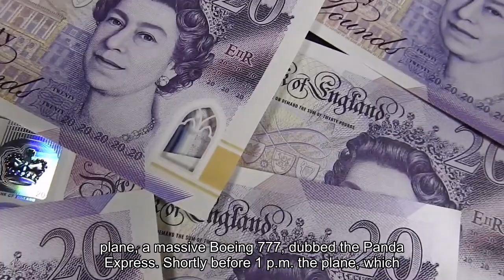How FedEx is shipping 3 giant pandas to China a 19-hour flight hundreds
Three giant pandas departed the National Zoo in Washington, DC, on Wednesday and are heading for China. So how, exactly, does one transport a 200-pound panda, let alone three of them? Via FedEx, of course."It's an incredibly complex endeavor," Brandie Smith, director of the National Zoo, told The Washington Post last month. "There's zero margin for error."Panda bears in US zoos have been on loan from China as a matter of "panda diplomacy," but as those leases are running out and not getting renewed, the bears are leaving. As of this week, only four panda bears remain in the US, at Zoo Atlanta, at least until their lease expires next year. The National Zoo's pandas, Mei Xiang, Tian Tian, and their cub Xiao Qi Ji, were picked up by Fedex on Wednesday morning, but the transport process started well before then. Bryan Amaral, the zoo's senior curator, told the Post last month the pandas would be shipped in three white steel-and-plexiglass transport containers. A couple of the containers arrived at the zoo weeks before the departure date, so the pandas could get used to them."We get the transport containers in advance of the shipment, and we actually train the pandas to go into them," he said, adding the pandas are given treats when they go inside the containers. "So that they're comfortable with the spaces before the day of the shipment."Each panda was also being sent off with it's own massive "carry-on," Amaral told the Post. The container was filled with around 300 pounds of bamboo, water, vegetables, and biscuits. On departure day, the pandas were loaded into the large crates with hundreds of pounds and bamboo and some of their favorite toys. The crates were then picked up with forklifts and loaded onto Fedex trucks covered with pictures of pandas. The trucks then carried the pandas to Dulles International Airport in Virginia, where they were loaded onto a specially outfitted FedEx cargo plane, a massive Boeing 777, dubbed the "Panda Express." Shortly before 1 p.m. the plane, which features an image of a giant panda, took off for the 19-hour journey to China, where they are heading to the Wolong Panda Reserve outside of Chengdu. The plane was also set to make a refueling stop in Anchorage, Alaska, the Associated Press reported. A FedEx spokesperson said the pandas would have plenty of room to move around, eat, and play on their "first-class" trip, WTOP News, reported. Captain Ron Zampini, a 777 chief pilot for FedEx, told the outlet it would be his first time flying with pandas, adding, "It's the highlight of my career, certainly with FedEx.""These bears are special. Certainly don't want anything happening to them on my watch," he said. "Our No. 1 objective is to get these lovable bears to Chengdu safe."As for whether or not the panda bears will ever return to the US, the National Zoo is hopeful that they will, and has plans to spend $1.7 million updating the panda habitat, which now sits empty.